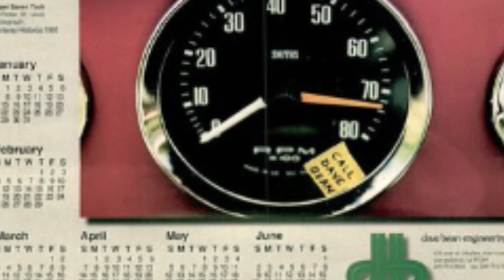In Memory of Dave Bean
The Golden Gate Lotus Club remembers our local premiere parts supplier, Dave Bean.